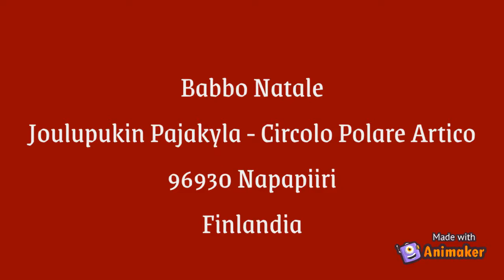Come scrivere una lettera a Babbo Natale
Ecco a voi  il video "Come scrivere una lettera a Babbo Natale", buona visione a tutti!

Video creato con Animaker